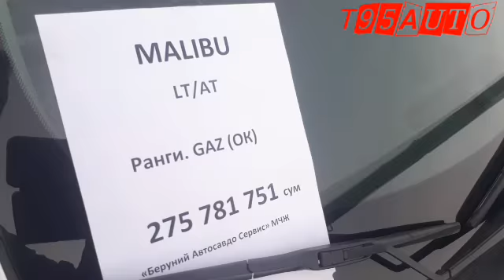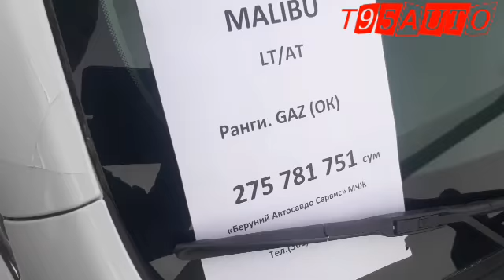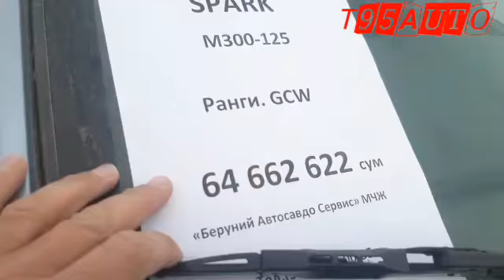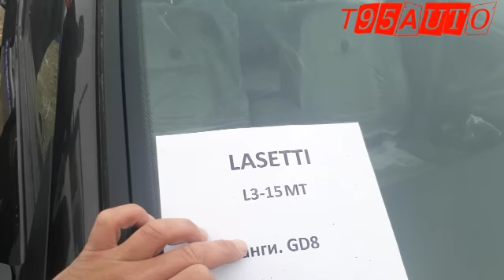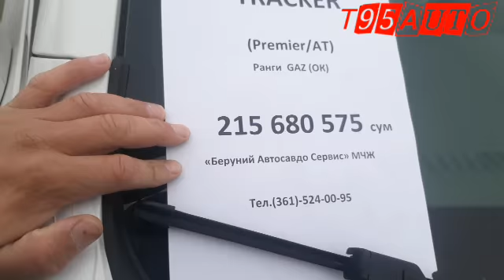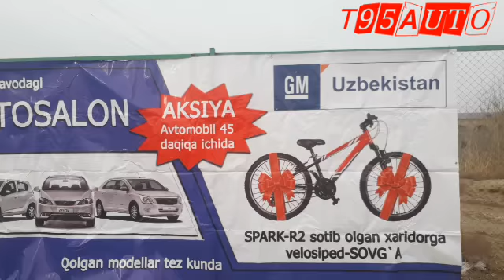27.01.2018 Турткул Машина бозори 1чи кисм давоми бор